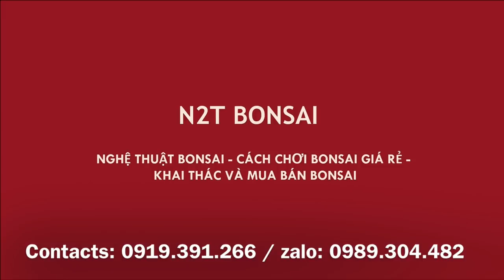SIÊU PHẨM SANH LÙN LỰC VÀ SI LÙN LÀNG TRÌNH CÁC BÁC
N2T - Tuyệt phôi Si đỏ và Sanh quê Bonsai đẹp